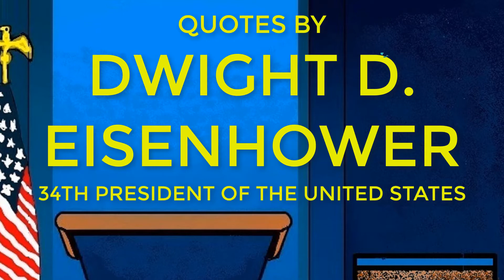DWIGHT D EISENHOWER - Every gun that is made every warship launched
DWIGHT D EISENHOWER 34th President of the US

Every gun that is made, every warship launched, every rocket fired, signifies in the final sense a theft from those who hunger and are not fed, those who are cold and are not clothed.

The supreme quality for leadership is unquestionably integrity. Without it, no real success is possible, no matter whether it is on a section gang, a football field, in an army, or in an office.

If men can develop weapons that are so terrifying as to make the thought of global war include almost a sentence for suicide, you would think that man's intelligence and his comprehension... would include also his ability to find a peaceful solution.

Here in America we are descended in blood and in spirit from revolutionists and rebels - men and women who dare to dissent from accepted doctrine. As their heirs, may we never confuse honest dissent with disloyal subversion.

If you want total security, go to prison. There you're fed, clothed, given medical care and so on. The only thing lacking... is freedom.

If the United Nations once admits that international disputes can be settled by using force, then we will have destroyed the foundation of the organization and our best hope of establishing a world order.

Neither a wise man nor a brave man lies down on the tracks of history to wait for the train of the future to run over him.

This world of ours... must avoid becoming a community of dreadful fear and hate, and be, instead, a proud confederation of mutual trust and respect.